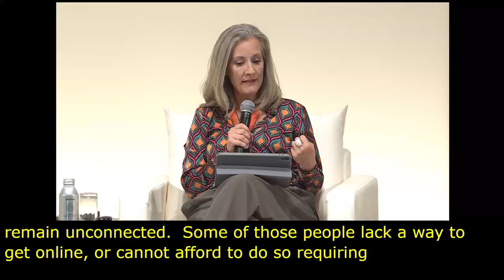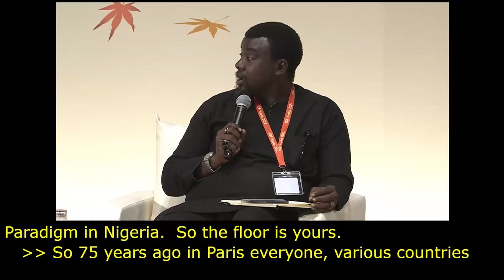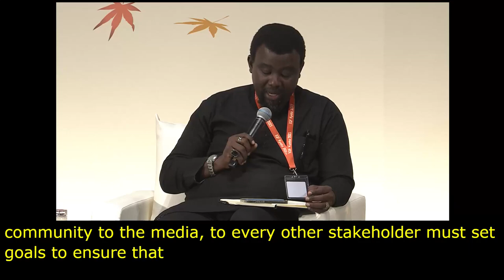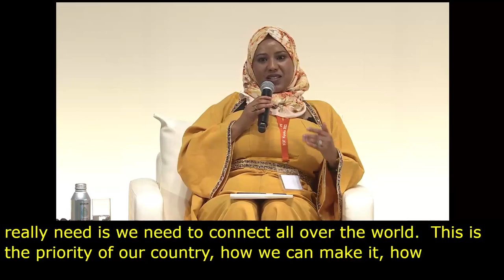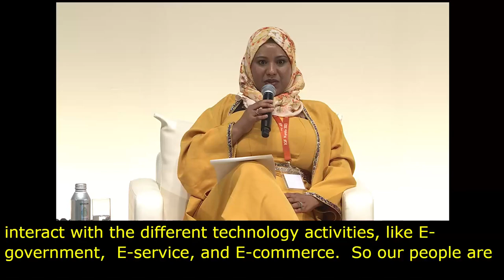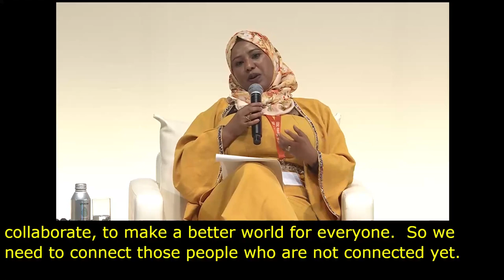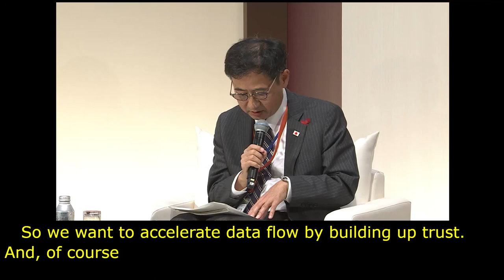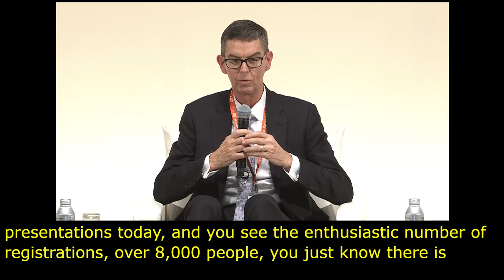IGF 2023 Day 0 Plenary Hall LEADERSHIP PANEL The Internet We Want Spanish